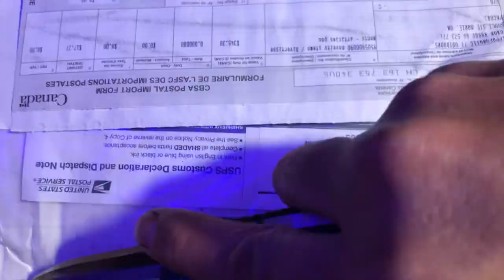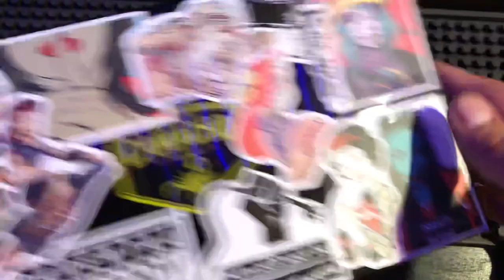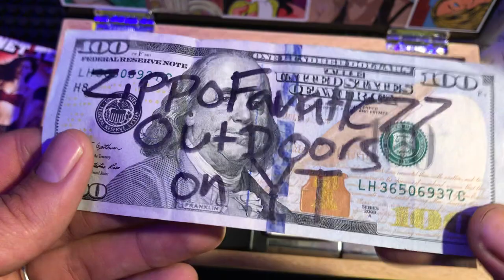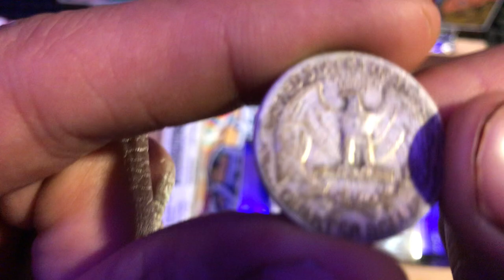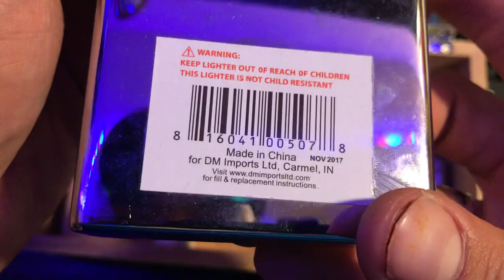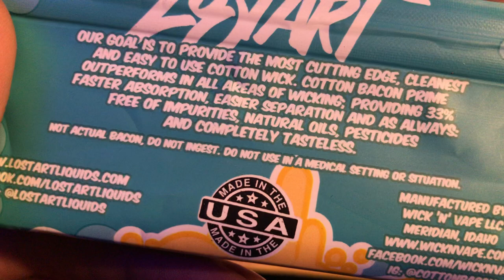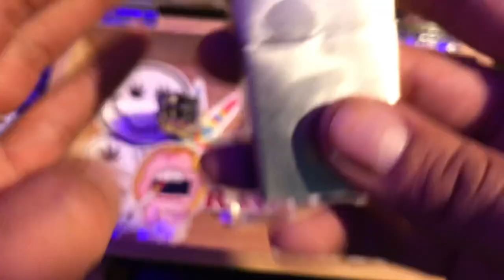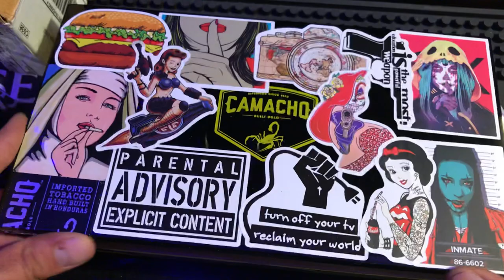Mystery Box Reaction From New York !